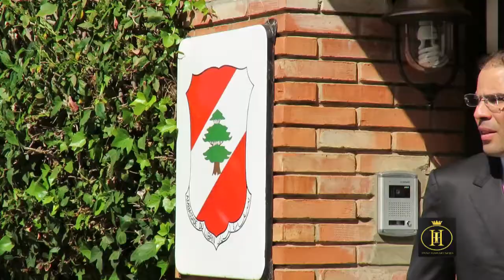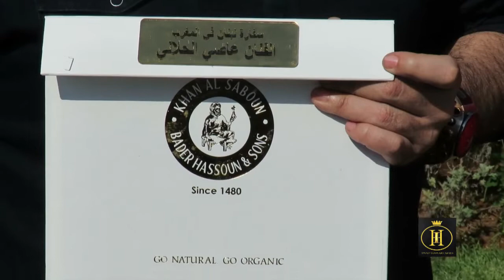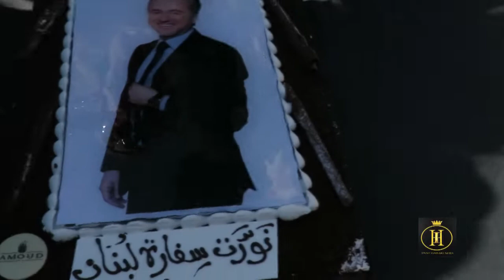عاصي الحلاني ومروان خوري يكرمهم السفير اللبناني زيادعطالله في المغرب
أهلاً بكم في قناة الإعلامي والمراسل اللبناني عماد هواري ، تقدم هذه القناة مقابلات حصرية مع مطربين وممثلين.
إذا أعجبك المحتوى الخاص بنا ، فلا تنس الضغط على زر الإعجاب  والاشتراك في القناة

Welcome to the channel of the Lebanese journalist and reporter  Imad Hawari,  this channel presents exclusive interviews with singers and actors.